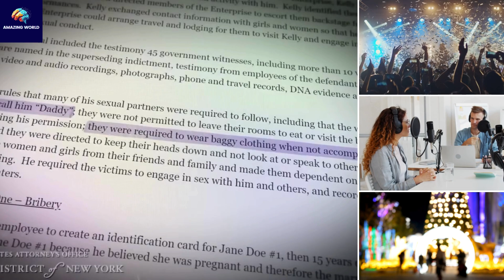Jay Z’s Behind This!! Footage of R. Kelly Attacked in Jail Goes Viral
R. Kelly was dealing with legal troubles around this time. He was facing accusations of sleeping with underage girls, and a lot of people in the music industry distanced themselves from him. But not Jay Z. This raised eyebrows, especially after rapper Nas said in an interview that Jay Z must have known about R. Kelly’s disturbing behavior.